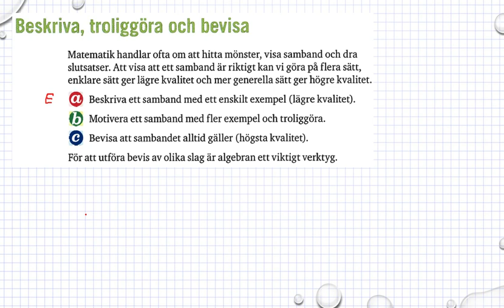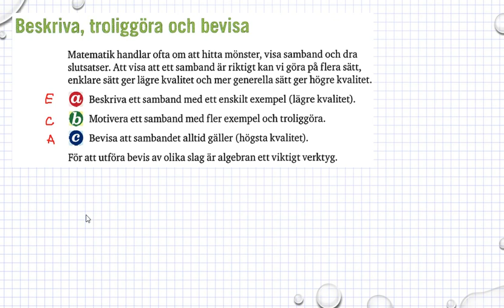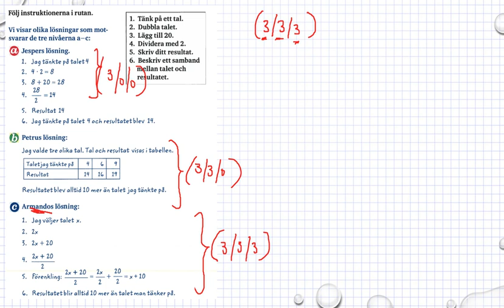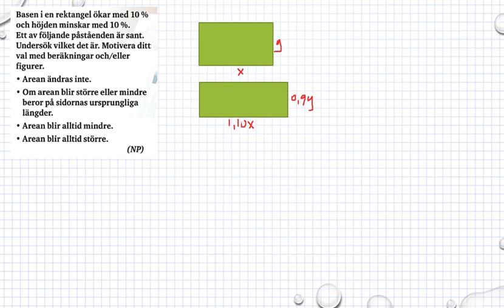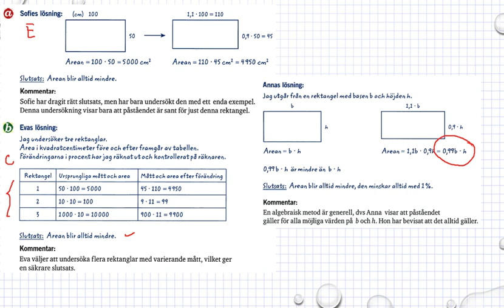Genomgång Matematik 5000 Ma 1b Kapitel 3 Beskriva, troliggöra och bevisa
Genomgång Matematik 5000 Ma 1b   Kapitel 3   Beskriva, troliggöra och bevisa        Besök gärna min google site för mer matte videoklipp :